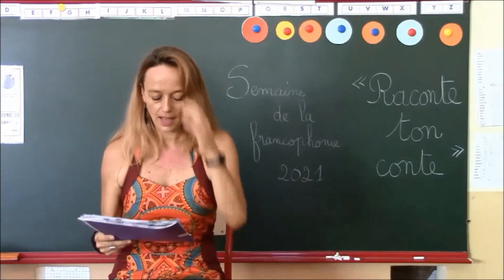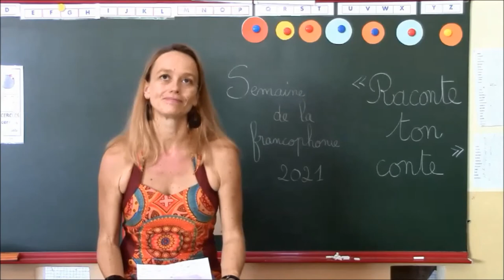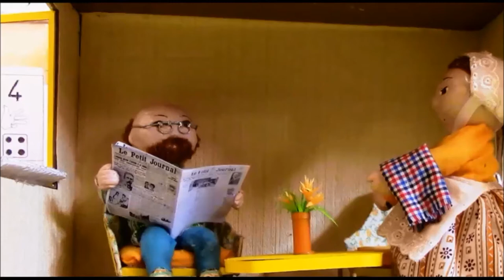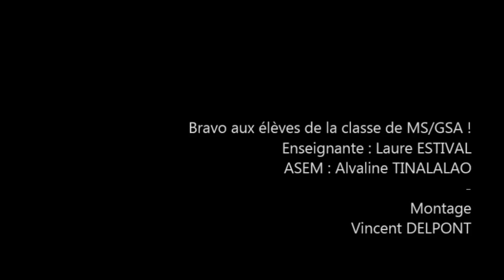Semaine de la Francophonie 2021 : MS/GSA roule galette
Le conte était à l’honneur de la semaine de la francophonie pour les tout petits du collège français cette année. L’activité « raconte tapis » consiste à raconter une histoire à même le sol avec un décor riche en couleurs et en texture. Cette activité stimule l’enfant, l’encourage à conter et à lire à haute voix. Les enfants ont l’impression de jouer mais ils enrichissent à la fois leur compréhension et leur vocabulaire.